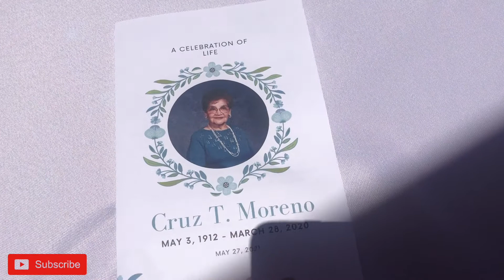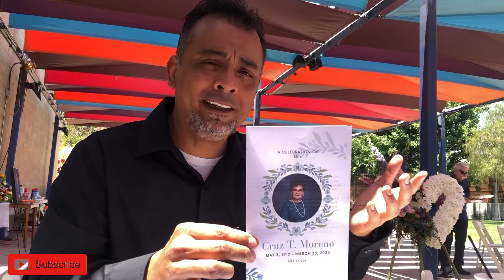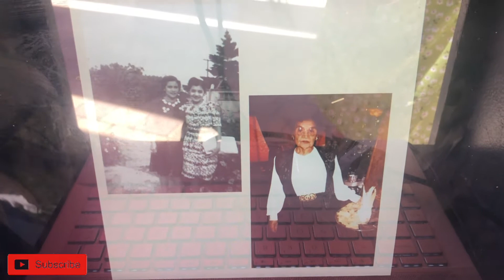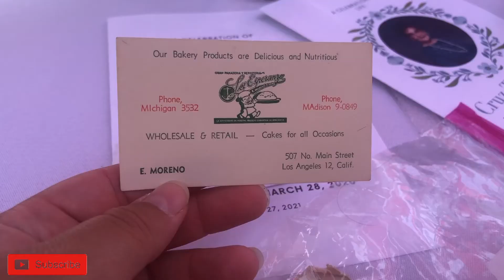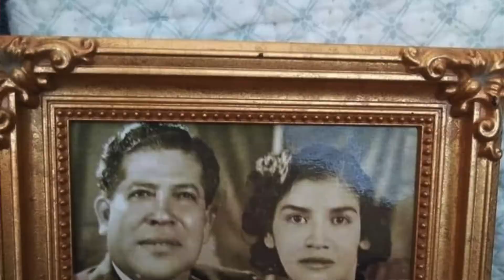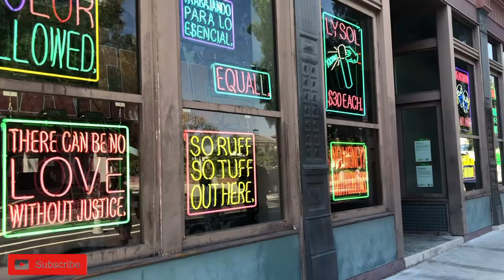Memorial Service de Cruzita Moreno | LA Plaza de Cultura y Artes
Saludos amigos y familia de Youtube! Les comparto con ustedes este memorial service que atendimos en Mayo 2021, recordando y celebrando la vida de mi tia bisabuela, Cruz Moreno. Mi tia, como le llamaba, fallecio en el 2020 a la edad de 107. Ella, junto con su esposo, Ezequiel Moreno fueron dueños del restaurante y panaderia " La Esperanza" en el centro de Los Angeles, donde ahora es La Plaza de Cultura y Artes. Les comparto un poco de las historias, photos, que se llevo acabo este dia.

subcount: 203